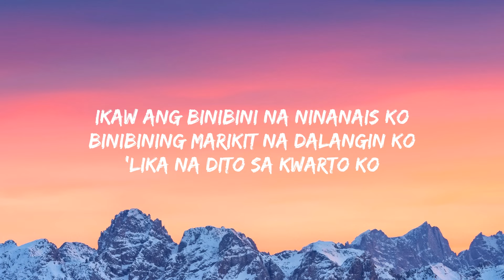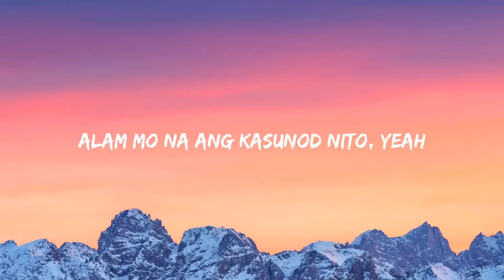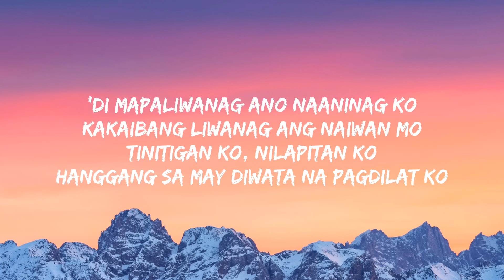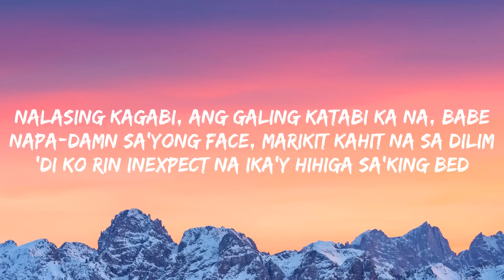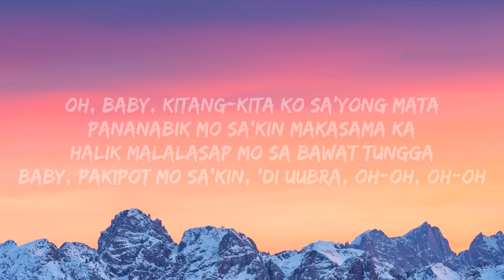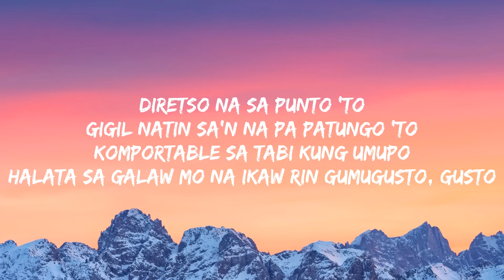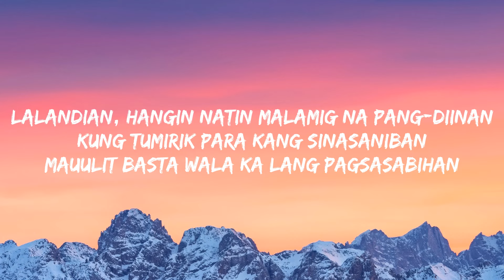Juan Caoile & Kyleswish - Marikit Sa Dilim (Lyrics) ft. JAWZ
• Lyrics:

[Intro: Juan Caoile]
'Lika na dito sa kwarto ko
Alam mo na ang kasunod nito, yeah
Oh, oh, oh-oh, oh, oh, oh-oh
(Napa-damn kahit nasa dilim)

[Verse 1: Juan Caoile]
'Di mapaliwanag ano naaninag ko
Kakaibang liwanag ang naiwan mo
Tinitigan ko, nilapitan ko
Hanggang sa may diwata na pagdilat ko

[Chorus: Juan Caoile]
Nalasing kagabi, ang galing katabi ka na, babe
Napa-damn sa'yong face, marikit kahit na sa dilim
'Di ko rin inexpect na ika'y hihiga sa'king bed
What is this? Can't believe it
Pwede bang mag-extend? Can you stay, stay?

[Verse 2: Kyleswish]
Oh, baby, kitang-kita ko sa'yong mata
Pananabik mo sa'kin makasama ka
Halik malalasap mo sa bawat tungga
Baby, pakipot mo sa'kin, 'di uubra, oh-oh, oh-oh
Diretso na sa punto 'to
Gigil natin sa'n na pa patungo 'to
Komportable sa tabi kung umupo
Halata sa galaw mo na ikaw rin gumugusto, gusto
Lalandian, hangin natin malamig na pang-diinan
Kung tumirik para kang sinasaniban
Mauulit basta wala ka lang pagsasabihan

[Verse 3: JAWZ]
Alam ko naman na hilig mo talaga 'yung tulad ko
Ayaw mo lang aminin pero kahit wala kang topic, gusto mo ako kausap mo
Parang bata ka na pumunta ng party ta's ako napanalunan mo
Sabi nang ibang-iba ang bwenas mo, pero paalala 'di ka nekas, hoe
'Di ako sumasablay alam mo 'yon, miss
Titigang malagkit nakakabuntis
Eat pussy saka na 'yung kiss
It's Jawz, get down on your knees
Sabi niya, "Deity, mabagal lang, please"
Kaso lasing ako mala-chalis 'yung drinks
Baka daw masira mahal daw kaniyang jeans
'Yaan mo bibigyan kitang magandang genes

[Chorus: Juan Caoile]
'Di ko rin inexpеct na ika'y hihiga sa'king bed
What is this? Can't believе it